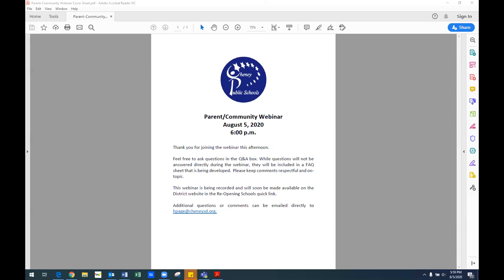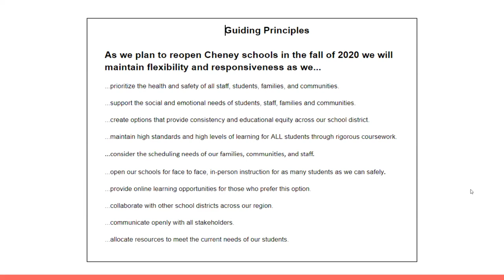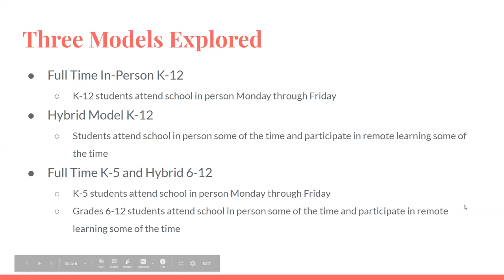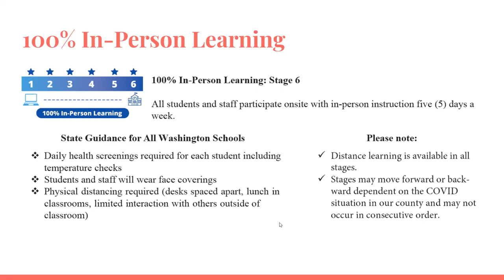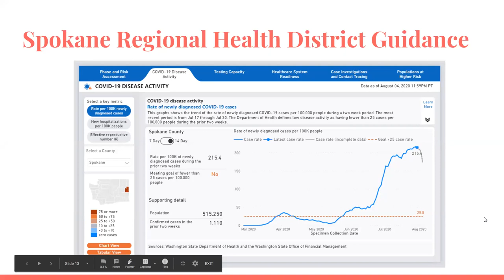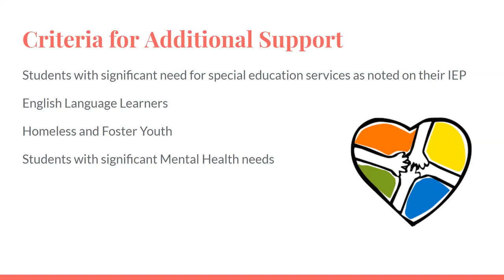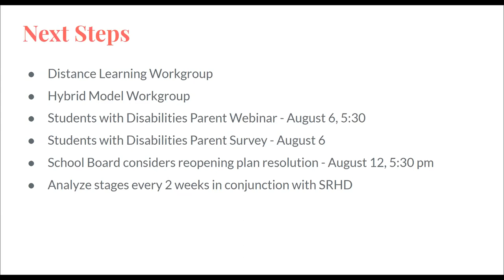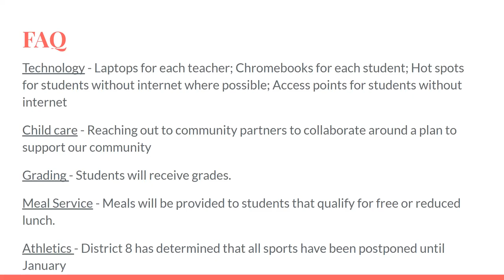Parent and Community Re opening Schools Webinar 8 5 2020 1